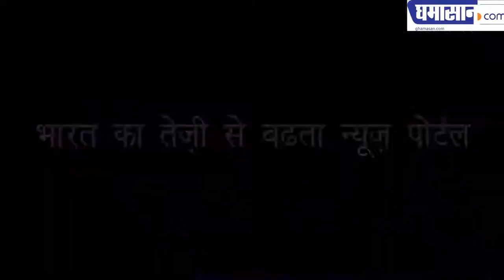71 वर्ष की उम्र में अटलांटिक महासागर पार करने का दुस्साहस तो देखिए | Barrel Atlantic Ocean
बैरल की मदद से किस तरह से पार करेंगे अटलांटिक महासागर | How to cross the Atlantic Ocean with the help of barrel

Jean Jacques Savin Frenchman Float Atlantic Ocean Barrel